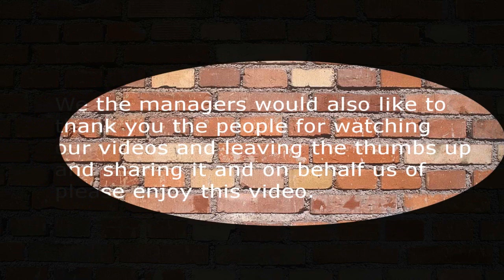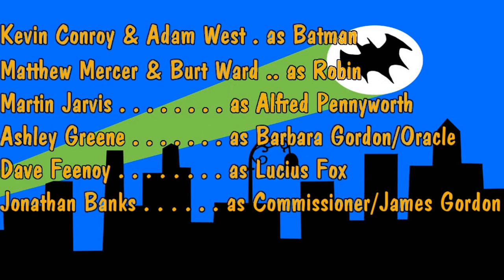Batman: Arkham Knight - Batman 66 Walkthrough #1 - A Giant Threat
Welcome to what would happen if the 60's Batman T.V. had a kid with Arkham Knight. Holy Amalgamation! please enjoy this series and be sure to follow our twitter and luckly the series is open to everyone (even Germany) so lets celebrate